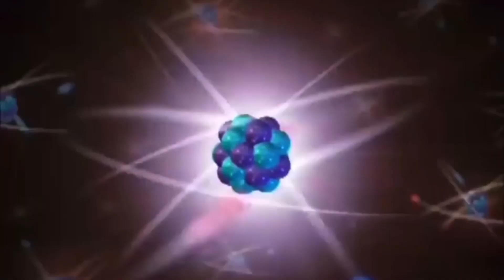DO I HAVE A GF?! FIRST Q&A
Bangers OTW🔥🔥!!